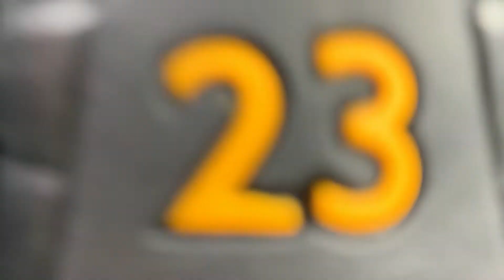JORDAN 12 “BLACK TAXI” CT8013 071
- Colorway:BLACK

Release Date:10/15/2022